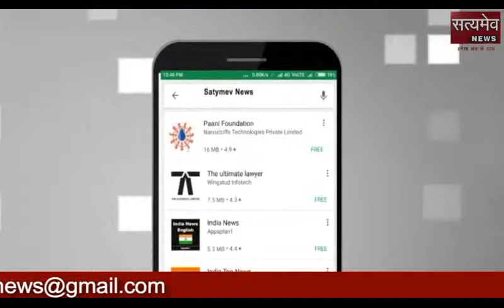12 May 2018 National Update